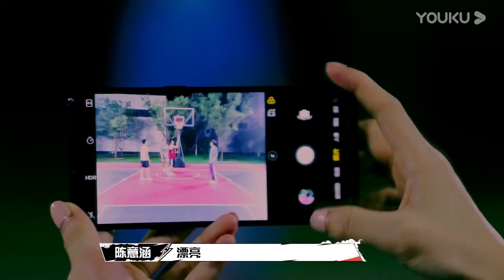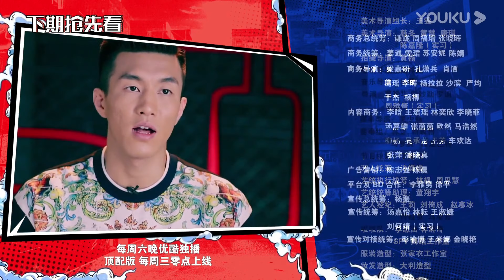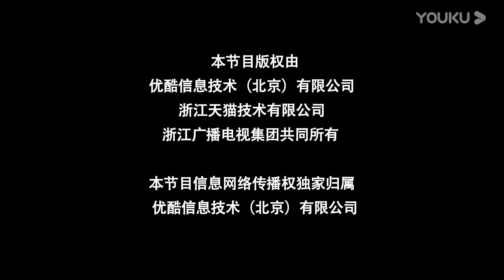【这！就是灌篮 第一季】EP05：剪辑师的忏悔！片尾有彩蛋！| 2018篮球竞技原创节目 | 优酷综艺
【这！就是灌篮 第一季】是一档青春篮球竞技原创节目，由周杰伦、李易峰、林书豪、郭艾伦担任四大领队。节目通过篮球聚焦青年潮流文化，以中国大学生3X3篮球联赛为基本核心，集结了全国来自不同年龄、职业、身份的一百多位热爱篮球的青少年，并设置四位领队分两大阵营带领球员比赛。通过多轮激烈的篮球对战，最终在篮球少年们中角逐出MVP。
嘉宾：周杰伦/李易峰/林书豪/郭艾伦/陈意涵/张曼源/乐华NEXT